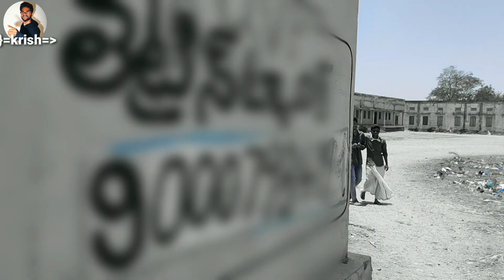Layilo cover song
we made it up using the available tools as qualitative as possible you ll like it and we need your support and blessings to do more.